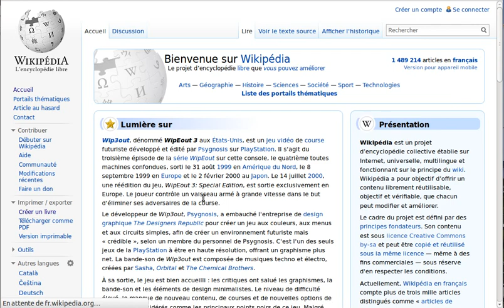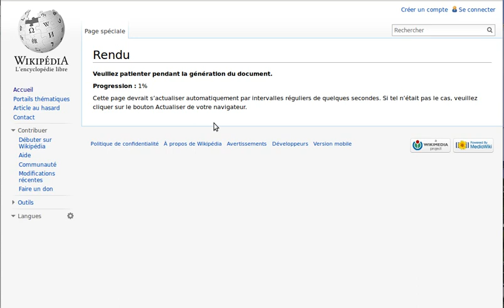Livre epub avec Wikipédia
Comment créer un livre numérique (epub) à partir d'articles de Wikipédia